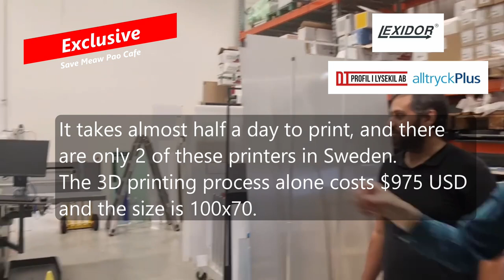Melodies of Hope: Aid Mark Trueack's Cafe Recovery (Phase 2 Announcements)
Mark Truey Trueack (Unitopia, UPF) provides exciting and informative updates on Phase 2 and Phase 3 of the fundraising campaign on GoFundme - including an Art Prints auction and new single 'Save Us' with Patrick Moraz (January 2024)